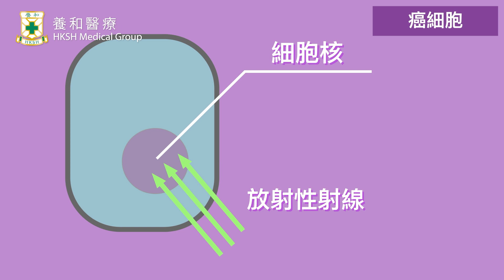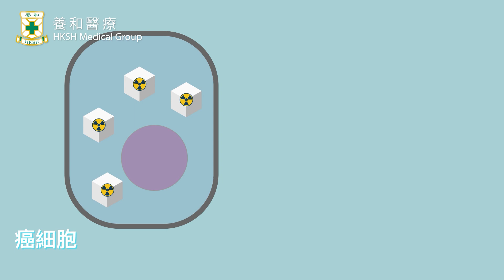【Cancer Care Technology】The Procedure of Radiotherapy - Dr. LIU King Yin, Rico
Dr. LIU King Yin, Rico (Associate Director, Comprehensive Oncology Centre of HKSH cum Specialist in Clinical Oncology)

Radiotherapy is a type of cancer treatment that uses ionising radiation to destroy cancer cells. It works by damaging the DNA of cancer cells using high energy X-rays (photon) or electron. Apart from destroying the cancer cells, it is necessary to monitor the tumor, which helps determine the tumor size and location change. Different technologies are applied, including CT Scan, MRI, PET Scan and Cancer Markers.

(Cantonese with English subtitles)